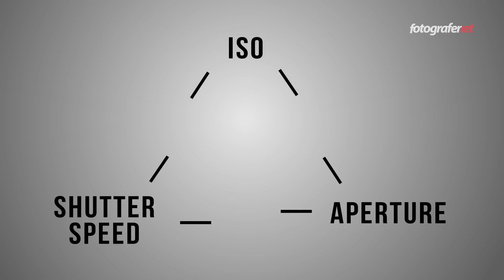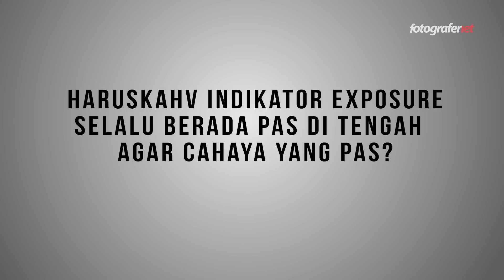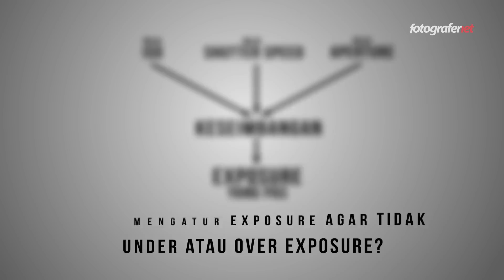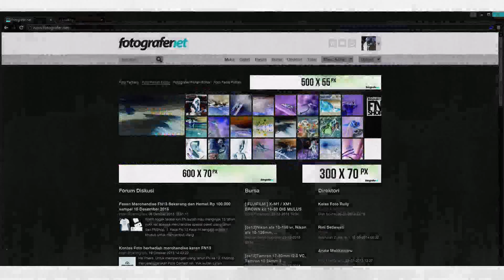Apa Itu Segitiga Exposure? - FN Belajar Motret Series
Fotografer.net "Belajar Motret Series"

Kali ini fotografer.net akan berbagi ilmu tentang fotografi. Semua hal mengenai Fotografi akan kita bagi untuk teman-teman, mulai dari basic fotografi, tips-tips, dan masih banyak lagi.

Semoga video ini bisa memberi tambahan pengetahuan teman-teman tentang fotografi. Nantikan terus video-video kita.

Selamat Belajar, dan Berkreatifitas
Salam Fotografi

"Biar Foto Yang Bicara"